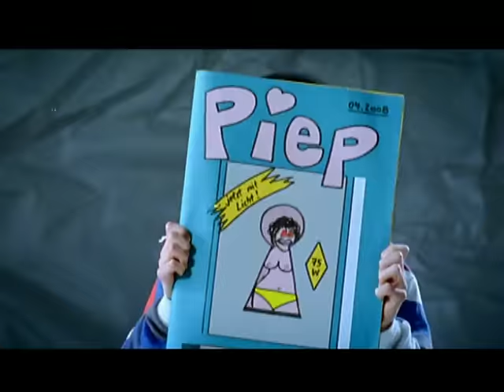FrÃƒÂ¤ulein Wunder - Wenn ich ein Junge wär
Music video by Fräulein Wunder performing Wenn ich ein Junge wär. (C) 2008 Universal Music Domestic Rock/Urban, a division of Universal Music GmbH